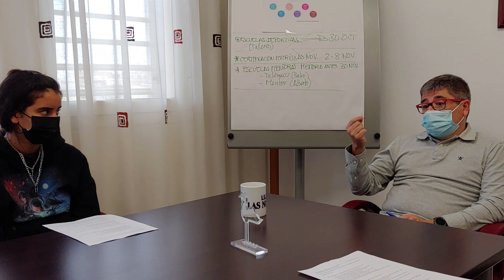Entrevista al Director del IES Francisco Montoya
Entrevista a D. Pedro Lozano Mercado, director del IES Francisco Montoya, realizada por las alumnas Leia y Hiba de 3º ESO.